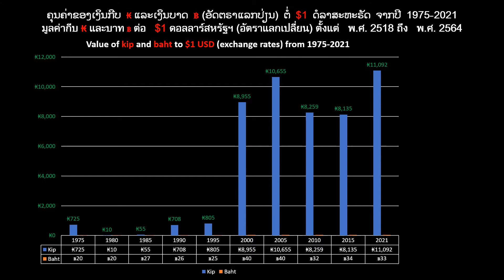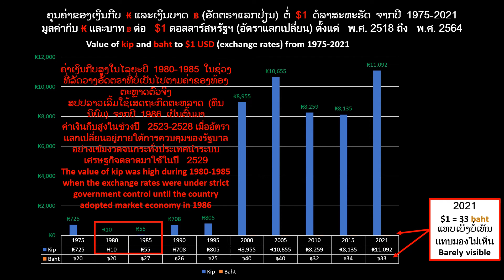ຄຸນຄ່າເງິນກີບ ₭ ແລະເງິນບາດ ฿ ທຽບ $1 ສະຫະຣັດ ປີ 1975-2021 The value of kip & baht against $ 1975-2021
ສົມທຽບອັດຕຣາແລກປ່ຽນເງິນກີບ ₭ ແລະ ເງິນບາດໄທ ฿ ຕໍ່ ເງິນດໍລາ ສະຫະຣັດ $1 USD ຈາກປີ 1975 ເຖິງ 2021

ນະໂຍບາຍການເງິນແລະຜົນຮັບພາຍໃຕ້ລະບົບສັງຄົມນິຍົມທີ່ສປປລາວນຳໃຊ້ຫລັງຈາກຍຶດອຳນາດຈາກຣາຊອານາຈັກລາວໃນປີ 1975:
_ ການເງິນເປັນສ່ວນໜື່ງຂອງລະບົບເສດຖະກິດຂອງຊາດທີ່ລັດຄວບຄຸມທັງໝົດຊຶ່ງລັດເປັນຜູ້ວາງແຜນ ຕັດສິນວ່າຈະຜະຫລິດຫຍັງ ແລະເມື່ອໃດ ໂດຍບໍ່ຄຳນຶງເຖິງຄວາມຕ້ອງການຂອງປະຊາຊົນ ຜູ້ອຸປະໂພກ ບໍລິໂພກຕົວຈິງ ນະໂຍບາຍການເງິນຂອງສປປລາວສັງຄົມນິຍົມກໍ່ດຳເນີນຕາມກົດເກນນີ້ ລັດວາງອັດຕຣາຄ່າແລກປ່ຽນເງິນໂດຍຕຣົງ ໂດຍບໍ່ຄຳນຶງເຖິງຄຸນຄ່າຕົວຈິງໃນທ້ອງຕະຫລາດທີ່ຜູ້ແລກປ່ຽນຊື້ຂາຍເຫັນດີເຫັນຊອບ ດັ່ງທີ່ເຫັນໃນຄລີພ ອັດຕຣາຄ່າແລກປ່ຽນໃນປີ 1980 ລັດວາງອັດຕຣາ $1 = 10k
_ ຜົນທີ່ຕາມມາກໍ່ຄືປະຊາຊົນ ນັກທຸຣະກິດຫັນໄປໃຊ້ການແລກປ່ຽນໃນ "ຕະຫລາດມືດ" ຊຶ່ງເປັນອັດຕຣາຄ່າແລກປ່ຽນທີ່ສະທ້ອນເຖິງຄຸນຄ່າຕົວຈິງຂອງເງິນໃນທ້ອງຕະຫລາດ ຫລືຄວາມເຫັນດີເຫັນຊອບຕົວຈິງຂອງຜູ້ແລກປ່ຽນຊື້ຂາຍ ປະຊາຊົນແລະນັກທຸຣະກິດຫັນໄປໃຊ້-ສະສົມ ເງິນບາດ ແລະ ເງິນດໍລາ ແທນເງິນກີບ ເຮັດໃຫ້ຄວາມນິຍົມເງິີນກີບໜ້ອຍລົງ ການວາງອັດຕຣາຂອງລັດເປັນອຸປະສັກກີດກັ້ນຂັດຂວາງການຂະຫຍາຍຕົວຂອງເສດຖະກິດ ເໜືອນກັບລະບົບເສດຖະກິດສັງຄົມນິຍົມທີ່ເປັນອຸປະສັກຂອງການພັດທະນາຊາດ ຊຶ່ງໃນທີ່ສຸດກົດດັນໃຫ້ໄກສອນ ພົມວິຫານປະຕິຮູບເສດຖະກິດໃນປີ 1986 ທີ່ເອີ້ນວ່າ "ກົນໄກເສດຖະກິດໃໝ່" ປ່ອຍໃຫ້ຄ່າແລກປ່ຽນເປັນໄປຕາມຄຸນຄ່າໃນທ້ອງຕະຫລາດຕົວຈິງ ຊື່ງເຫັນເດັ່ນຊັດໃນຄ່າແລກປ່ຽນໃນປີ 2000 ທີ່ 1ດໍລາ = 8.955 ກີບ (ແປດພັນເກົ້າຮ້ອຍຫ້າສິບຫ້າກີບ) ຕາມບັກທຶກຂອງທະນາຄານໂລກ

ການປະຕິຮູບເສດຖະກິດທີ່ໄກສອນເອີ້ນວ່າ "ກົນໄກເສດຖະກິດໃໝ່" ແລະກະບອກສຽງຂອງພັກຕີກອງຮ້ອງປ່າວວ່າມັນມາຈາກຫົວຄິດປັນຍາອັນສຸດສະຫລາດສ່ອງໃສຂອງພະນະທ່ານໄກສອນ ພົມວິຫານ ຜູ້ມີສາຍຕາອັນແຫລມຄົມແວວວາວນັ້ນ ຕົວຈິງແລ້ວມັນເປັນພຽງການຍ່າງຕາມກົນຈີນແລະຫວຽດນາມເທົ່ານັ້ນ ຈີນຍຸບເລີກລະບົບເສດຖະກິດສັງຄົມນິຍົມແລະນຳລະບົບເສດຖະກິດຕະຫລາດ (ທຶນນິຍົມ)​ໄປໃຊ້ໃນຈີນ ແຕ່ປີ 1978 (ສາມປີ ຫລັງຈາກສຸພານຸວົງ-ໄກສອນຍຶດຄອງລາວໃນປີ 1975) ມັນບໍ່ແມ່ນກົນໄກໄໝ່ ຫລື ຈິີນຕະນາການໄໝ່ດັ່ງທີ່ພັກລັດຕົວະຫລອກລວງປະຊາຊົນແຕ່ຢ່າງໃດ ມັນເປັນລະບົບທີ່ຣາຊອານາຈັກລາວໃຊ້ມາໂດຍຕະຫລອດຈົນເຖິງຄອມມີວນິສຕຍຶດຄອງໃນປີ 1975